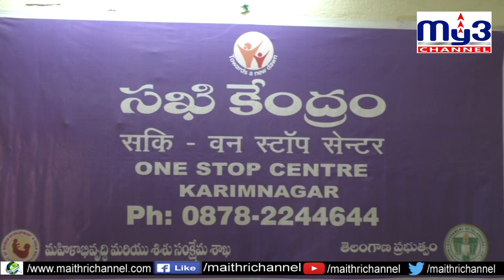లాక్ డౌన్ లో గృహ హింస పెరుగుతోంది MY3 CHANNEL